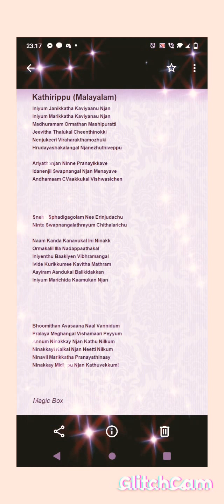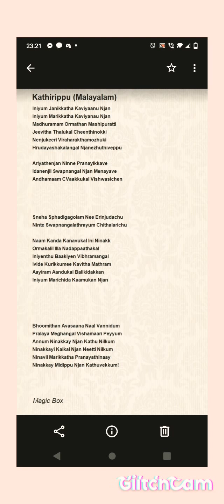Poem recited by me...